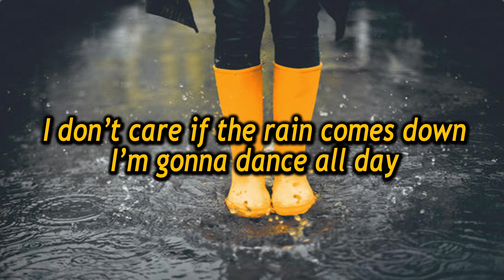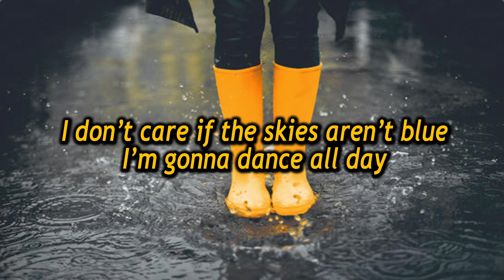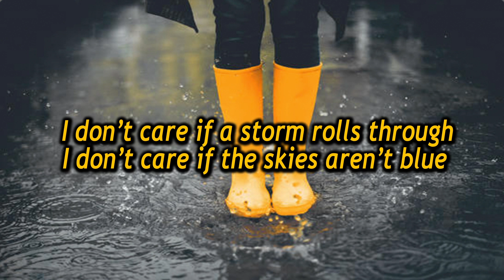Who's Voice Is It Anyway (2nd)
Discover the difference between the sound of a child's voice an adult female voice and an adult male voice. Just who's voice is it anyway?